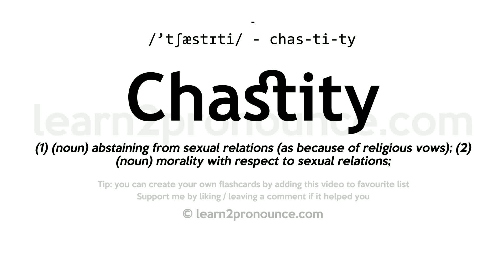Pronunciation of Chastity | Definition of Chastity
Chastity pronunciation | How to pronounce Chastity in English?
/`tʃæstɪtiː/
Meaning of Chastity | What is Chastity?
(1) (noun) abstaining from sexual relations (as because of religious vows); (2) (noun) morality with respect to sexual relations;
What is Chastity | Chastity meaning and definition?